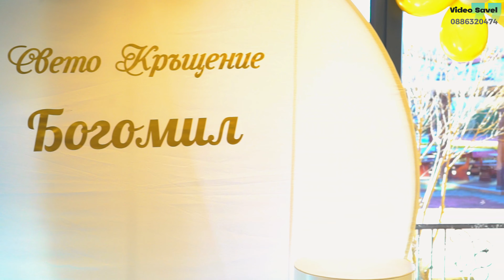Свето Крещене на Богомил Трейлър Видео & Фото Савел (0886320474)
Видео и Фото  Савел 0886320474